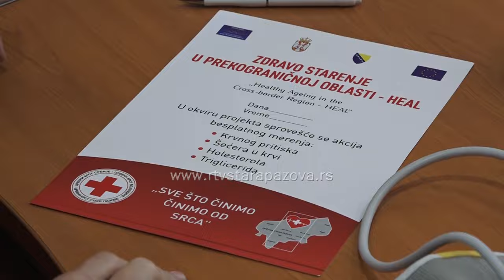Novopazovački penzioneri kontrolisali svoje zdravlje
Ispred  Udruženja penzionera Nova Pazova jutros je bila velika gužva, jer su njihovi članovi imali organizovanu kontrolu svog zdravlja u saradnji sa Crvenim krstom Vojvodine i  Stare Pazove.